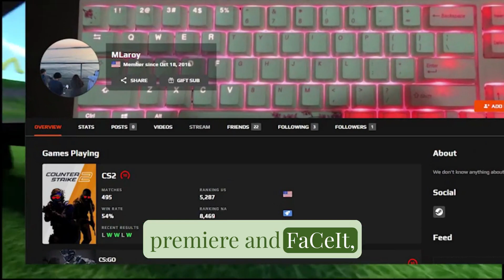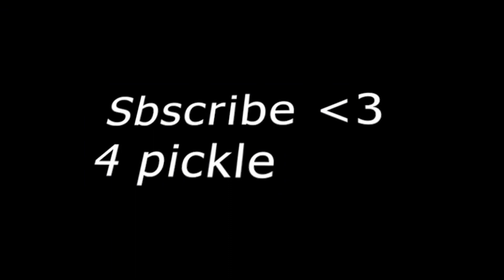How to Deal with Toxic Teammates